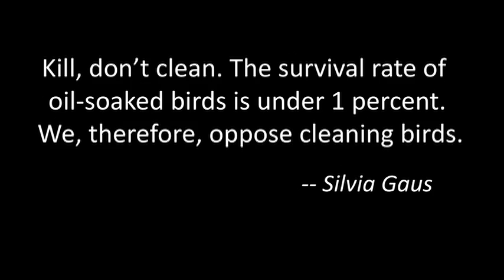Dyan deNapoli: The great penguin rescue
A personal story, a collective triumph: Dyan deNapoli tells the story of the world's largest volunteer animal rescue, which saved more than 40,000 penguins after an oil spill off the coast of South Africa. How does a job this big get done? Penguin by penguin by penguin ...